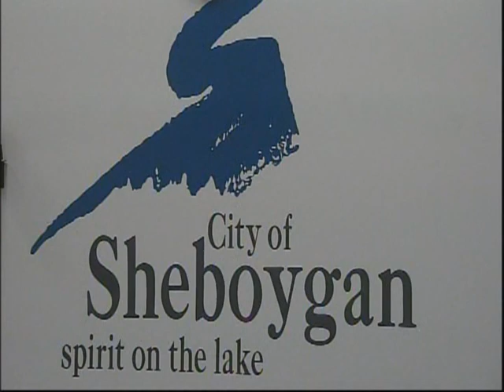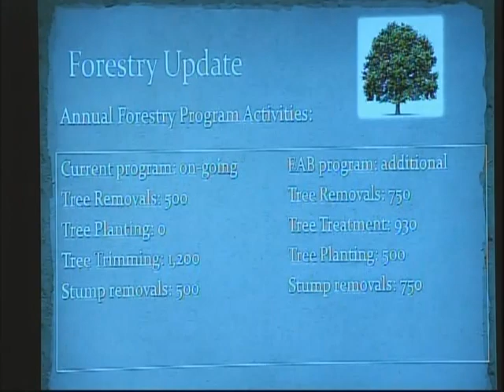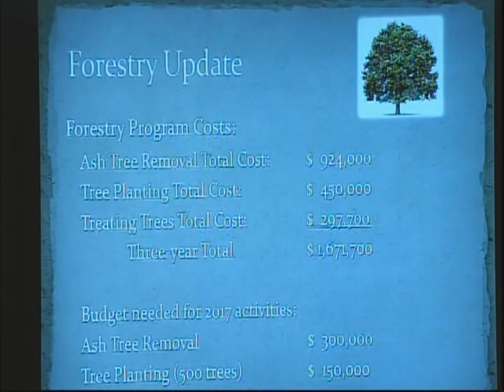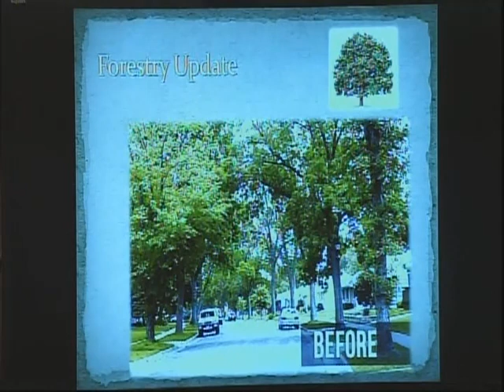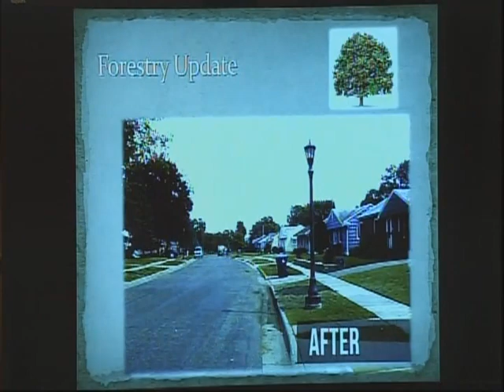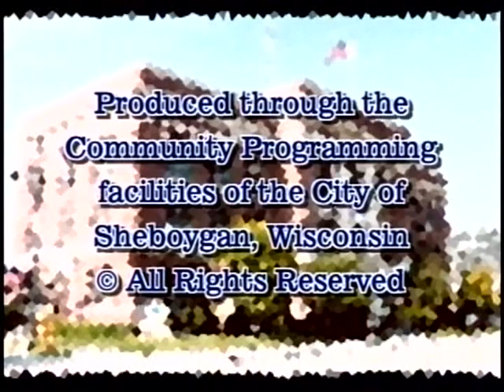Council 2016 08 15